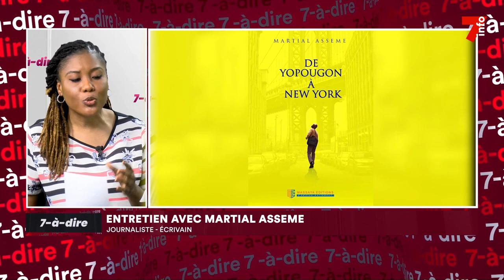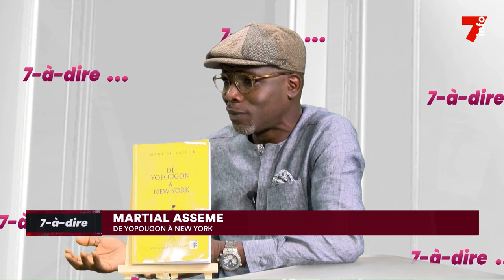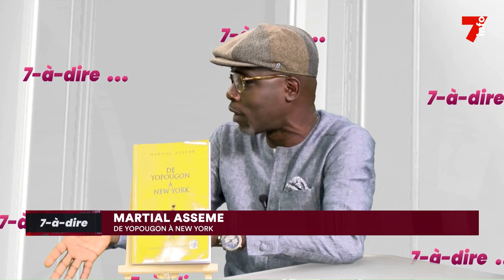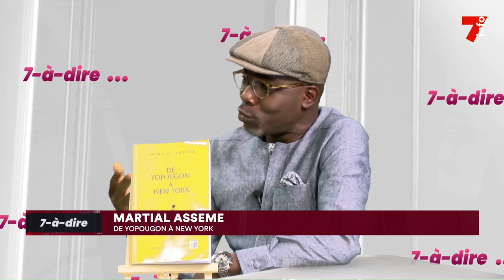7-à-dire | Entretien avec Martial Asseme, journaliste - écrivaine